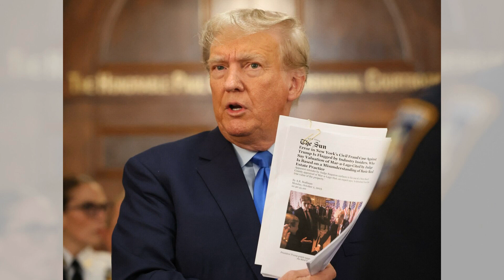特輯：各大媒體對特朗普欺诈审判第一天在法庭的報導與分析；特朗普将竞选活动带上法庭，预示着即将到来的刑事审判；法庭听证会透露，“通过谎报资产获得了1亿美元的经济利益”：選舉簡報20231003